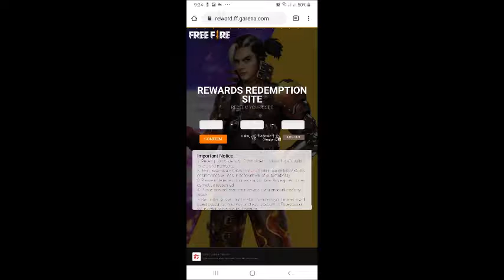NUEVO CODIGO DE FREE FIRE 8 DE MARZO DEL 2020 INGRESA Y RECLAMA :D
PAGINA PARA CANJEAR CODIGO
CODIGO
BOOY UYWJ SDHF